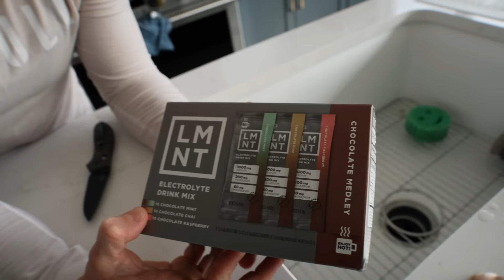FIRST FULL DAY OF TRAINING BACK FOR THE CF GAMES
For more about our PRVN Fitness brand you can find all things programming, apparel & more in the link below;

If you want to know more about what’s going on in our house hold or find training motivation check out the PRVN Fitness YouTube channel;

You can also find my autobiography “How I Became The Fittest Woman on Earth” below;

To help with your training you can find "Toomey" Rogue products in the link below as well;

MY SALT SUPPLEMENT